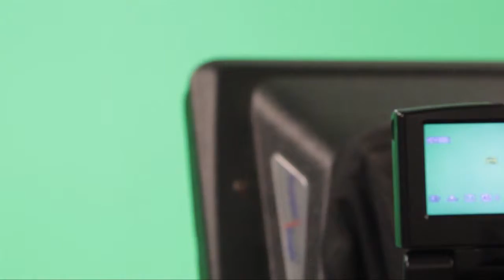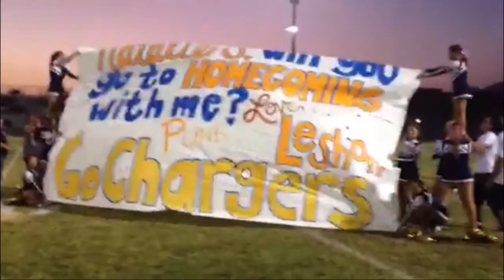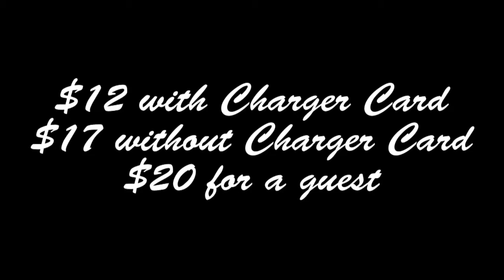DPNews - 10.10.13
Senior magazine sales and upcoming homecoming.